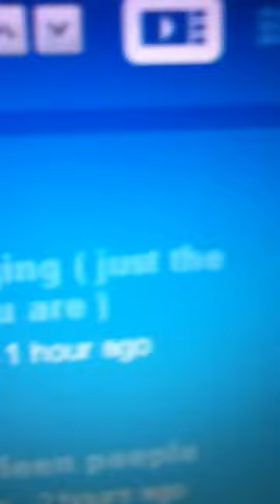Peter chow song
Me singing Peter choe rules